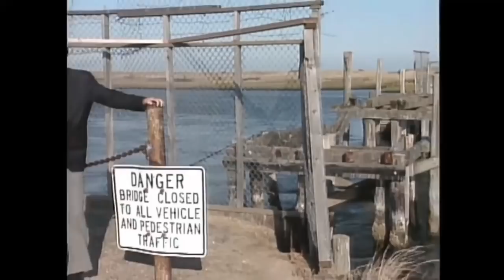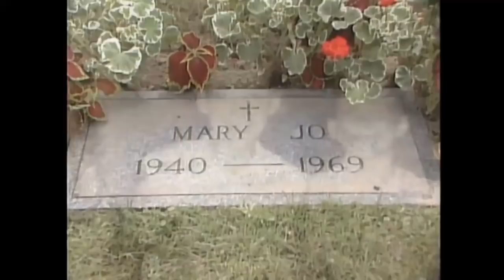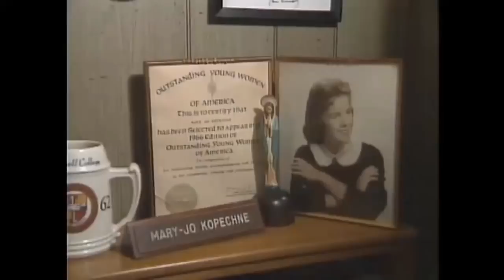My Mom’s Interview about her cousin Mary Jo Kopechne in 1991 with A Current Affair.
My mom & First cousin Georgetta Potoski discusses the ongoing anguish the family still faces regarding the death of Mary Jo Kopechne at Chappaquiddick in 1969.  Aired in 1991 on Current Affair with Steve Dunleavy.